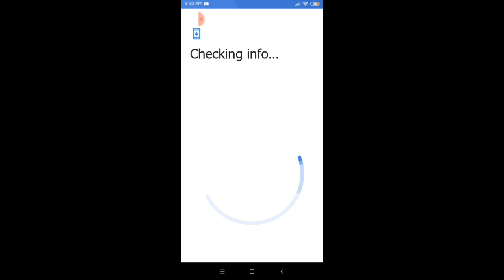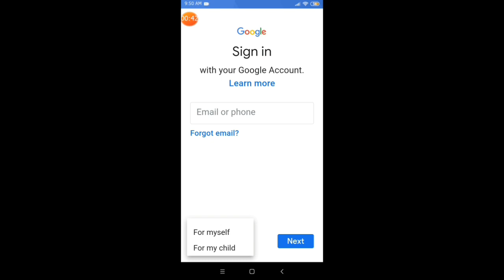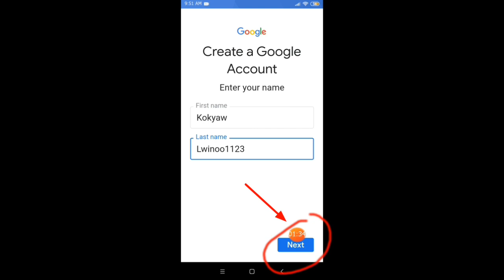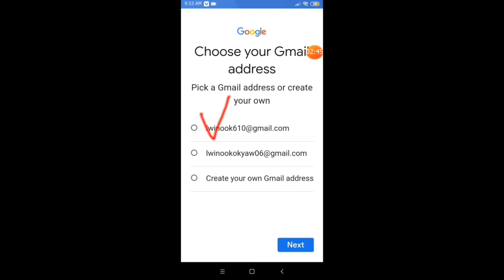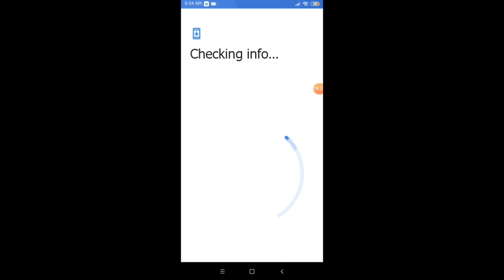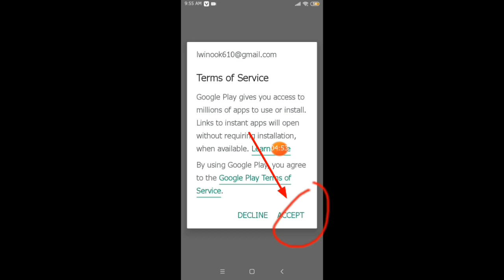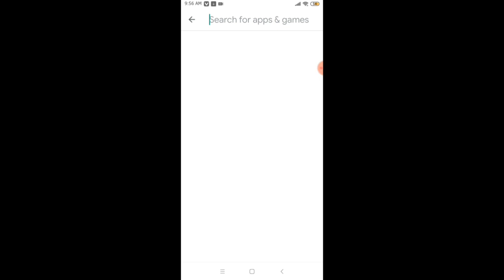ဖုန်းတစ်လုံးမှာမရှိမဖြစ်လိုအပ့်တဲ့ Gmail အကောင့်ပြုလုပ့်ပြီး Playstore အကောင့် ဖွင့်နည်း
ဖုန္းတစ္လုံးမွာမရွိမျဖစ္လိုအပ့္တဲ့ Gmail အေကာင့္ျပဳလုပ့္ၿပီး Playstore အေကာင့္
ဖြင့္နည္း